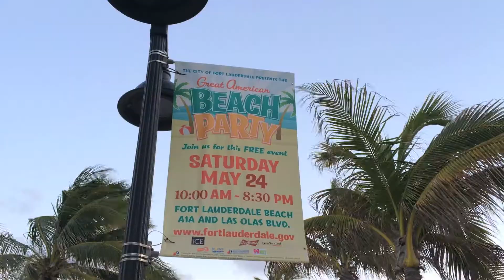Cafe Del Mar Rafael 1080p